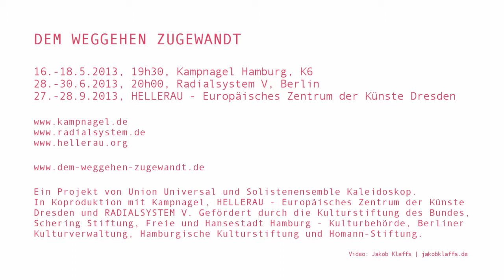Dem Weggehen zugewandt - Teaser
Eine Komposition von Manuela Kerer mit Texten von Ilse Helbich

Ein paar Töne einer Melodie, ein vages Gefühl, dann vielleicht ein Name, ein Ort, ein Geruch, eine Jahreszeit -- musikalische Erinnerungen gehören zu den tiefsten, die wir haben. Im Alter, wenn die kognitiven Fähigkeiten oft nachlassen, eröffnet die Musik Wege zur eigenen Geschichte, die schon verloren schien. DEM WEGGEHEN ZUGEWANDT erzählt musikalisch aus diesem unbekannten Land des Alters, wenn Erinnerungen genauso real wie das alltägliche Leben, das Jetzt wichtiger als das Morgen und die Zeit, das Hier und das Gegenüber durchaus verhandelbare Größen sein können. Ein Musiktheaterabend für einen großen »Chor der Alten«, sechs Darsteller und ein Streichorchester.

REGIE UND KÜNSTLERISCHE LEITUNG Maria Magdalena Ludewig
KOMPOSITION Manuela Kerer
MUSIKALISCHE LEITUNG Daniella Strasfogel
CHORLEITUNG Uschi Krosch
BÜHNENBILD UND MACHINA RECORDATIO Jörg Kiefel
AUDIO & INTERVIEWS Jakob Klaffs
DRAMATURGIE Martin Hammer
KÜNSTLERISCHE MITARBEIT Agnieszka Piwowarska
MIT Solistenensemble Kaleidoskop, Carin Abicht, Manfred Andrae, Bärbel Bolle, Irm Hermann, Fe Reichelt, Ursula Staack

Ein Projekt von Union Universal und Solistenensemble Kaleidoskop, in Koproduktion mit Kampnagel, HELLERAU -- Europäisches Zentrum der Künste Dresden und RADIALSYSTEM V.
GEFÖRDERT VON: Kulturstiftung des Bundes, Schering Stiftung, Freie und Hansestadt Hamburg - Kulturbehörde, Berliner Kulturverwaltung, Hamburgische Kulturstiftung und Homann-Stiftung.

DEM WEGGEHEN ZUGEWANDT ist in Hamburg, Berlin und Dresden mit einem je neuen, lokal besetzten Chor der Alten zu sehen. Tickets sind erhältlich über die Webseiten und Vorverkaufsstellen der jeweiligen Spielorte.

HAMBURG

DO 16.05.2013 Kampnagel Hamburg, K6 // Premiere
FR 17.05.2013 Kampnagel Hamburg, K6
SA 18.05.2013 Kampnagel Hamburg, K6

BERLIN

FR 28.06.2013 Radialsystem V, Berlin //Premiere
SA 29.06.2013 Radialsystem V, Berlin
SO 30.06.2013 Radialsystem V, Berlin

DRESDEN

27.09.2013 HELLERAU -- Europäisches Zentrum der Künste Dresden // Premiere
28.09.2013 HELLERAU -- Europäisches Zentrum der Künste Dresden